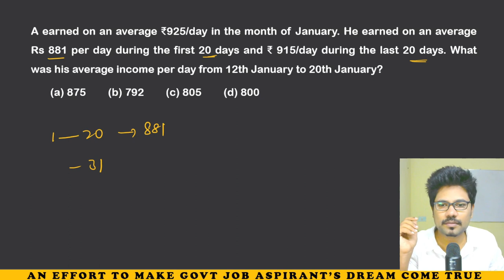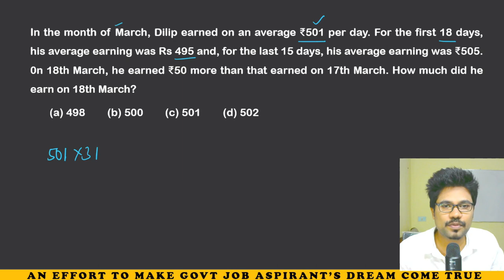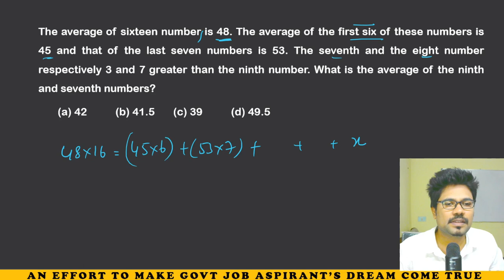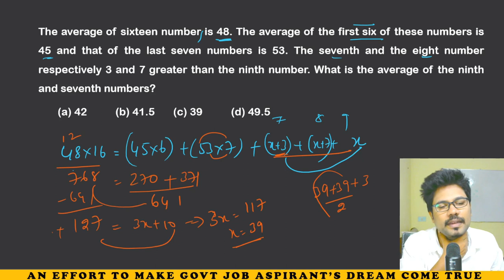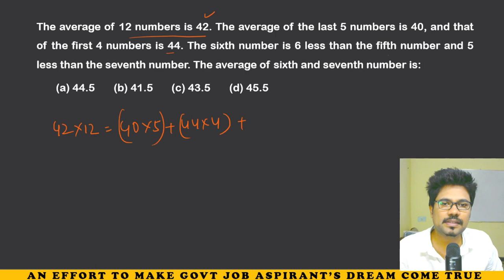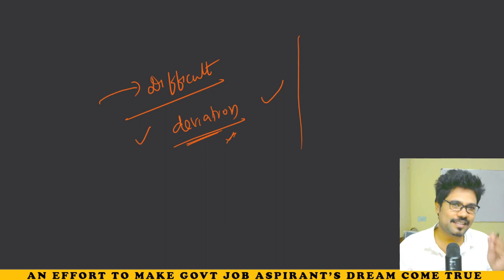AVERAGES PART 3 || IN TELUGU || BY ADITYA